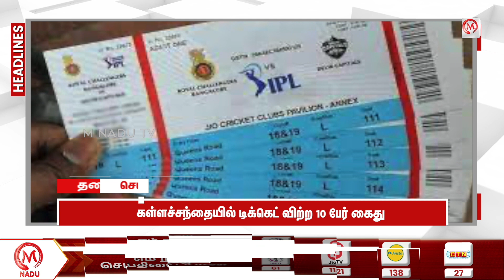கள்ளச்சந்தையில் டிக்கெட் விற்ற 10 பேர் கைது | IPL 2024 | Ticket | Black Tickets